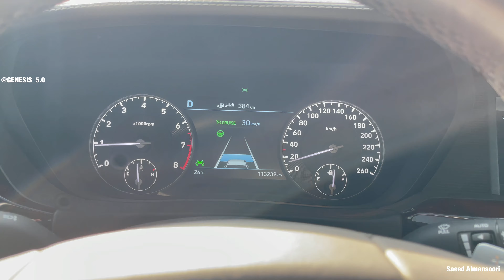OpenPilot 0.8.2 Full Control SCC GENESIS G90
‎تفعيل التحكم بالكامل عن طريق OpenPilot على G90
‎الفائده زيادة حساسيت رادار السياره من السيارات المتوقف 0 km/h

‎يقوم OpenPilot بحساب المسافه من مسافات بعيده رادار الشركه مايستوعبها ويصدر اوامر بتخفيف السرعة تلقائياً بنعومة ملحوظة

‎‏وأيضاً تخفيف السرعة تلقائياً عند المنحنيات واشارة قف و الاشارة الحمراء ولاكن الى الان الاشارة الحمراء قيد التجارب